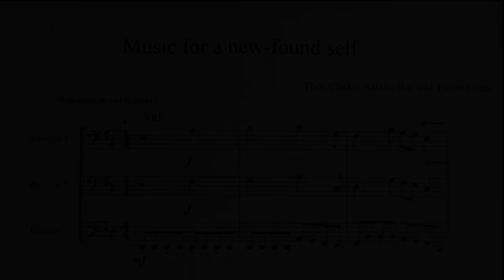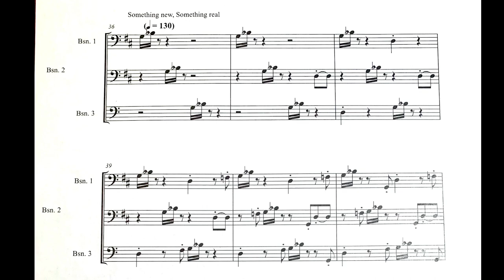The Inclusion Initiative // Bassoon Composition | Showcase Winner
Performed by Natalie Bui, Theo Clarke, and Trevor Grant
//MUSC 4A-01 with Professor Brian Ciach

This is a short piece in two movements for bassoon trio capturing the current climate of identity. This music is unique because its form and construction is directly inspired by identity.

Created as part of The Inclusion Initiative